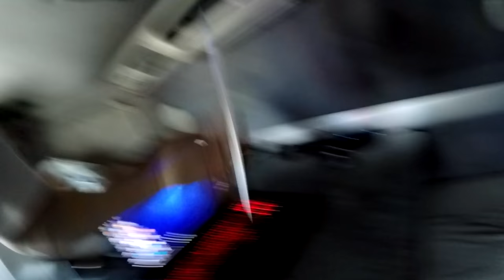Trucker Rudi 08/06/16 Gateway Motorsports Park is a race track in Madison, Illinois Vlog#788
TruckerRudi

Trucker_Rudi

Ron
Trucker by Design